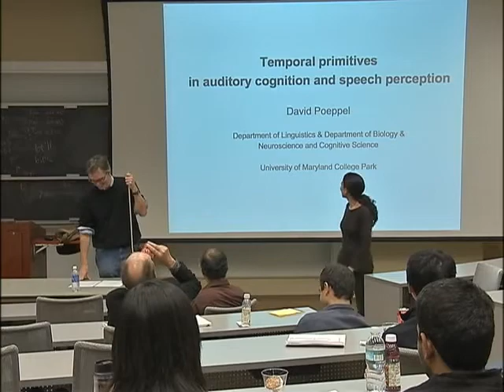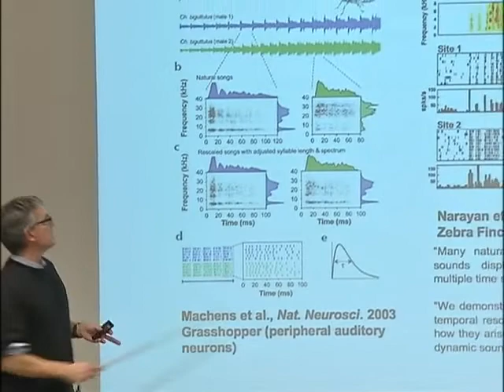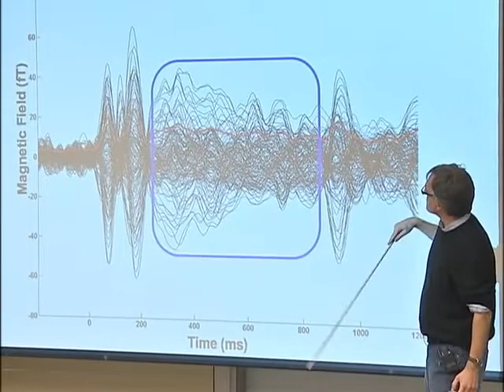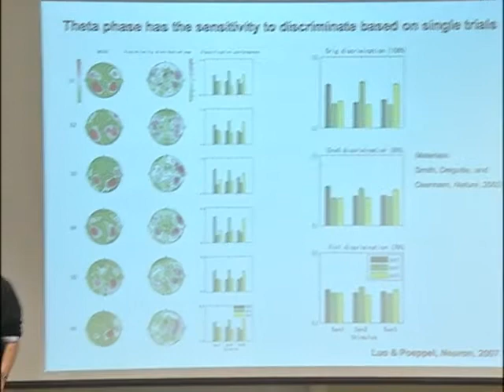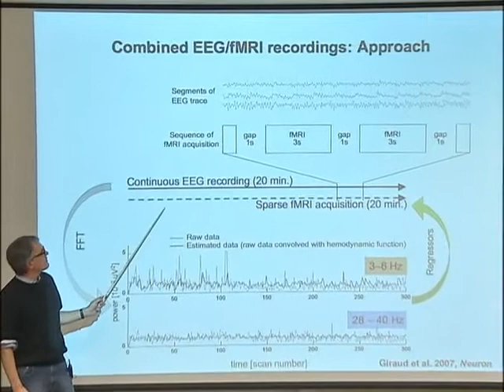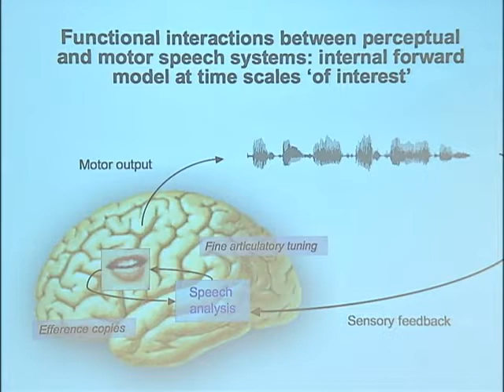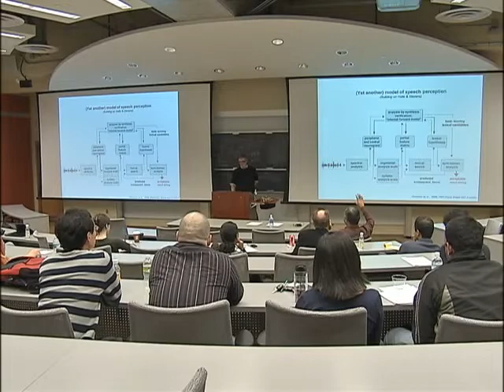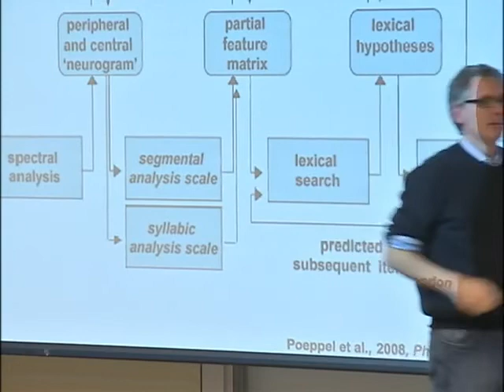Temporal primitives in auditory cognition and speech perception – David Poeppel (UMD) - 2008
Abstract
Generating usable internal representations of speech input requires, among other operations, fractionating the signals into temporal units/chunks of the appropriate granularity. Adopting (and adapting) Marr’s (1982) approach to vision, a perspective is outlined that formulates linking hypotheses between specific neurobiological mechanisms (for example cortical oscillations and phase-locking) and the representations that underlie auditory cognition (for example syllables). Focusing on the implementational and algorithmic levels of description, I argue that the perception of sound patterns requires a multi-time resolution analysis. In particular, recent experimental data from psychophysics, MEG (Luo & Poeppel 2007), and concurrent EEG/fMRI (Giraud et al. 2007) suggest that there exist two privileged time scales that form the basis for constructing elementary auditory percepts. These ‘temporal primitives’ permit the construction of the internal representations that mediate the analysis of speech and other acoustic signals.
Biography
David Poeppel is Professor in the Department of Biology, the Department of Linguistics, and the Neuroscience and Cognitive Science Program at the University of Maryland College Park and the Department of Psychology at New York University. Trained in neurophysiology, cognitive science, and cognitive neuroscience at MIT and UCSF, his lab is focused on the cognitive neuroscience of hearing, speech, and language. Although the lab uses all kinds of techniques, one principal methodology is magnetoencephalography (MEG).